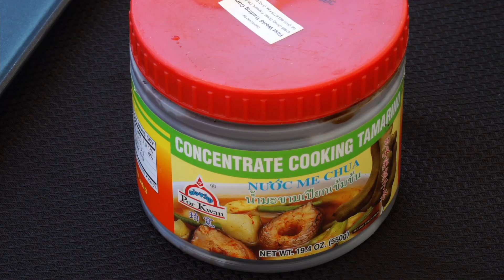Poisson Tandoori, un plat simple et délicieux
Welcome to Chez Billo! Bienvenue sur la Chaine Chez Billo.
Passionnée de cuisine Sokhna Billo est la présentatrice de l'émission "Berndé ak Sokhna Billo" sur Bichri TV Internationale, depuis plus d'un an et depuis. En marge de cette émission, Chez Billo a été crée pour vous apporter beaucoup de tutoriels sur des plats inédits en mettant l'accent sur un régime alimentaire appelé "régime cétogène" particulièrement pour ses bienfaits sur notre santé!